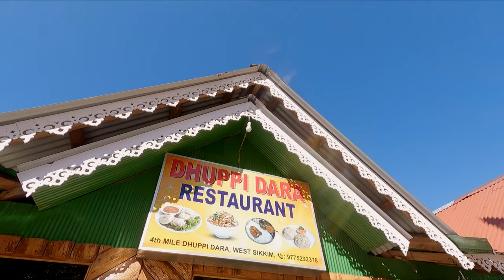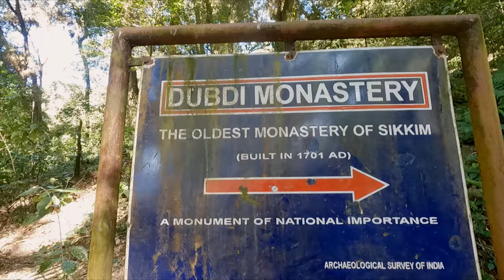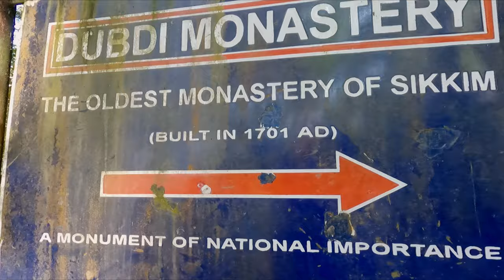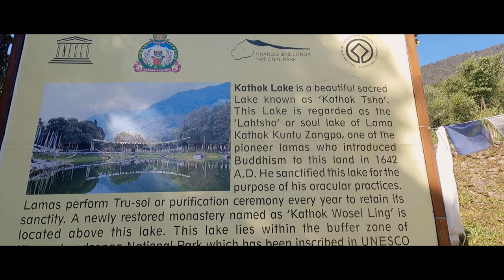DUBDI Yuksom - Oldest Monastery Of Sikkim | Kathok Lake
The Chogyar Namgyal established the first monastery known as the Dubdi Monastery in 1701, at Yuksom in Sikkim, which is part of the Buddhist religious pilgrimage circuit involving the Norbugang Chorten, Pemayangtse Monastery, the Rabdentse ruins, the Sanga Choeling Monastery, the Khecheopalri Lake and the Tashiding Monastery.

Established in 1701, it is professed to be the oldest monastery in Sikkim and is located on the top of a hill which is about an hour's walk (3 kilometres (1.9 mi)) from Yuksom. It was also known as the Hermit's Cell after its ascetic founder Lhatsun Namkha Jigme, who along with two other lamas from Tibet met at Norbugang near Yuksom and crowned Phuntsog Namgyal as the first King or Chogyal of Sikkim at Norbugang Yuksom in 1642. The literal meaning of 'Dubdi' in local language is "the retreat".

Hope you find it relaxing, entertaining, and informative.